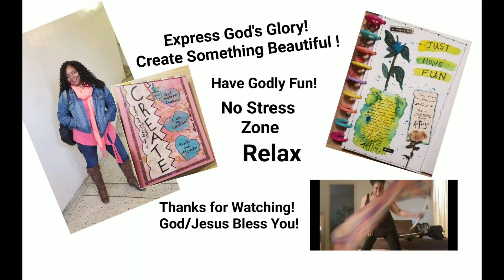Prayer Series: Quiet Prayer -Praying Movements With Flags - Video 20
This is a prayer series video. I am not praying out loud but moving flags as the Lord instructed me to do so. I pray youare encouraged and comforted as needed.

My Published eBook - Hard copy will be for sale shortly

SHOPS

WEBSITES

INSTAGRAM ACCOUNTS

PODCAST

MUSIC CREDITS

ALL INQUIRIES

Email Addresses

Jolicoeurdesigns.com